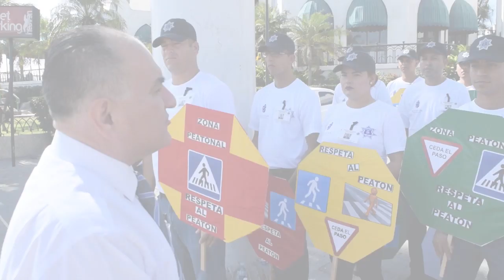Realizan acciones de proximidad social Primera generación de cadetes formados en la SSPM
*Sin respeto por señalamientos viales y peatones en la avenida Del Mar
Cadetes de la Secretaría de Seguridad Pública Municipal de Mazatlán realizaron acciones en materia de validad. Dentro de las actividades de la formación inicial para los elementos aspirantes a Policías, realizan acciones de proximidad social como lo es la concientización vial. En Mazatlán por ser un destino turístico se ha detectado que en la franja turística del malecón no se genera un respeto al peatón ni aunque existan señalamientos viales, por lo que se ha utilizado a los cadetes para que se formen a la vista de la ciudadanía con los valores de la cultura vial